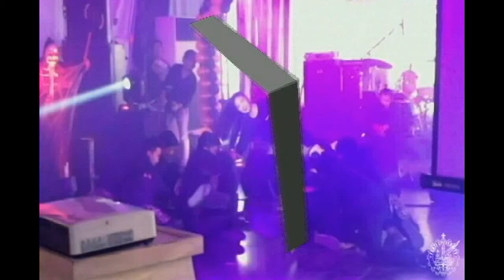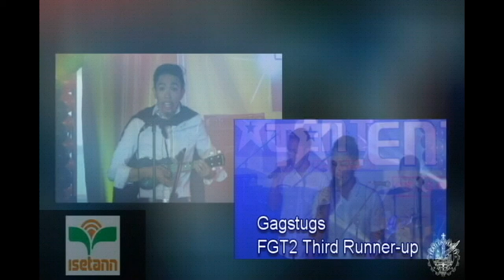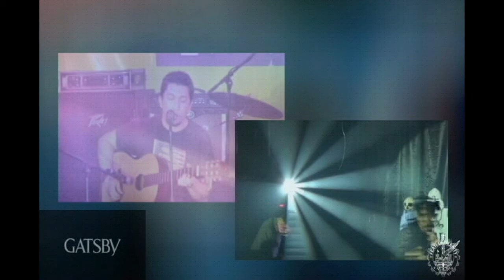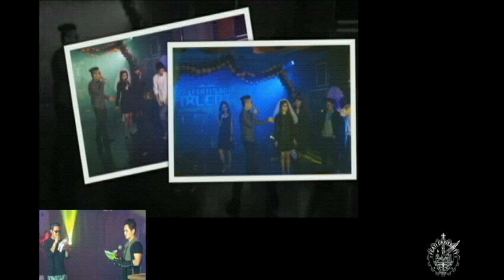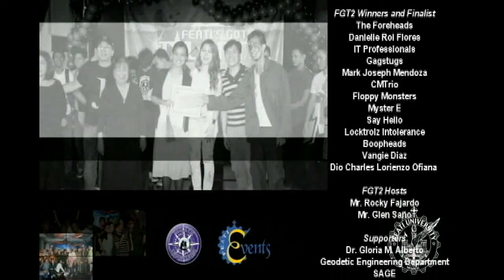FEATI's Got Talent Season 2 and Spooktacular Halloween Party 2014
FEATI’s Got Talent Season 2 Crowns New Champion in Spooktacular Aftermath

And then there was one.

Twelve Grand Finalists with different sets of talents gave it their absolute best in front of judges McCoy Fundales (Kenyo/Orange and Lemons); Iyah Tiu Ladip (VIVA Talent/Songstress); and Roberto ‘Bobby’ Tobillo (Joey De Leon Kalokalike/Library Bar Performer). Of these twelve, there was one performance that made a lasting impression.

Mr. and Mrs. Dead Forever aka The Foreheads with a score of 96% took the grand prize of Php-6,000.00 plus certificates and loot bags from Globe and Gatsby becoming FEATI’s Got Talent Season 2’s unbeatable performance of the year! The Foreheads were followed by first runner-up Danielle Roi Flores with a score of 86.33%; second runner-up IT Professionals scoring 84.67%; and third runner-up Gagstugs rounding out the winners’ circle with 73.33%. The runners-up received (in the order that they placed) Php-4,000.00, Php-3,000.00 and Php-2,000.00 in cash plus certificates and loot bags from long-time FEATI sponsors Globe, Gatsby and Isetann Department Store. This being the finals, the rest of the FGTS2 best had something to take home for their entertaining performances.
Also in this year’s growing list of FEATI supporters were Worthrand Petro Power Corporation, Hawk Bags, Sensitivity Lights and Sounds, and The BaR.  Hawk Bags, Globe, Gatsby, and Isetannn extended their generous streak to the audience as backpacks, prepaid cards, hair products and gift certificates were either raffled off or given as game prizes during the competition and the party that followed after. The Bar also stepped up with an open bar where guests had a blast sampling their drinks.

A Spooktacular Halloween Party followed the event where Ghost Bride Reena Vanessa Alcantara, Dr. Graveyard Shift Ginza Chavez, and Count Dracula Dio Charles Lorienzo Ofiana stood out from the eerie pool of monster scarers. Reena Vanessa Alcantara and Ginza Chavez tied for the win to split Php-2,000.00 even while Dio Charles Lorienzo Ofiana bit off the whole chunk of the Php-2,000.00 unopposed.
FEATI Events and Promotions Head Melanie P. Florentino says, “It was one of the most difficult events to mount because our goal in Events was to make it spectacular and spooktacular for everyone. Everybody seemed to have a great time. It was definitely worth the hard work and the months of preparation. Job well done to the Events team of Mhai Clariño, Michael Sylva, Teng Ladip of SASO, Jericho of GE Department and everyone who worked behind the scenes and saw these events through to their successful conclusion.”

Partnering with Events as co-presentor was the Geodetic Engineering Department with Department Chair Engr. Enrique A. Macaspac on hand and upbeat during his Welcome Remarks as he encouraged events like these for the students to thoroughly enjoy. Also there to support were Dr. Gloria Mateo-Alberto (EVP & COO), Janice L. Young (Associate Dean, School of Fine Arts), Lani Diaceno and Leni Anzo (official tabulator of FGTS2), members of the academe and FEATI corporate.

Providing flawless emcee duties were Mass Comm Program Head Rocky Fajardo and IT’s Glenn Saño. Raising the shrieks to impossible decibels were performances from FEATI’s favorite band, BOB and crowd drawers FEATI’s Got Talent Season 1 grand champion Louis Marlon Virtusio of the School of Fine Arts and The Urban Seahawks.

The event over, Halloween costumes put away, still the buzz of these twin bill events still hangs heavy in the air. Let’s see what the Events cauldron serves up in next year’s Halloween celebration. Until then, keep posting your event photos and tag FEATI University on facebook. (AMD)